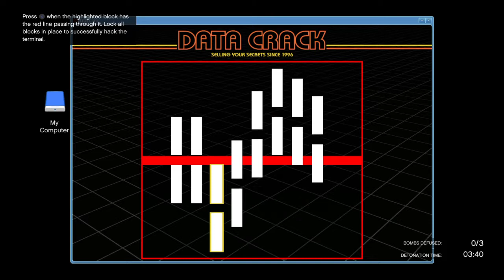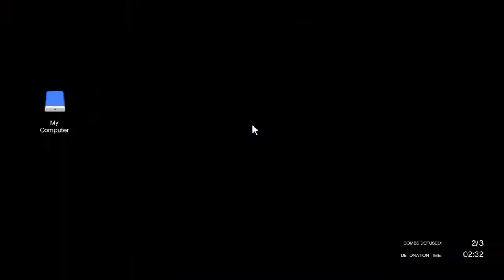GTAV Gun Raid, The True Meaning of Fear